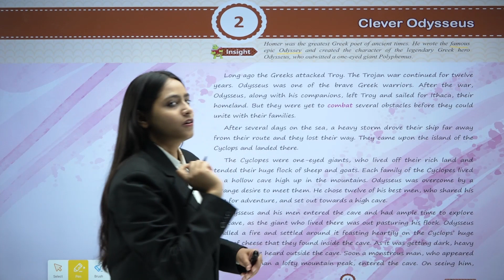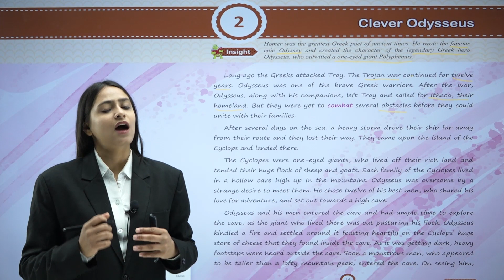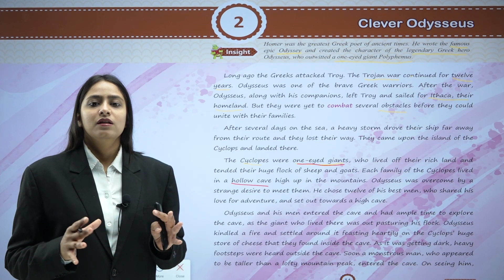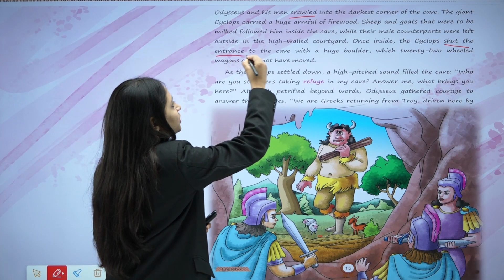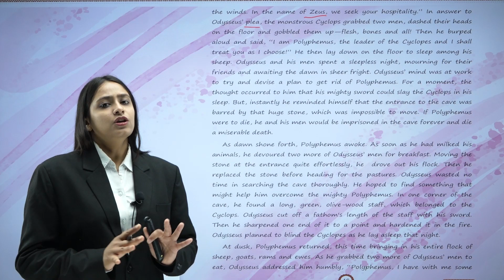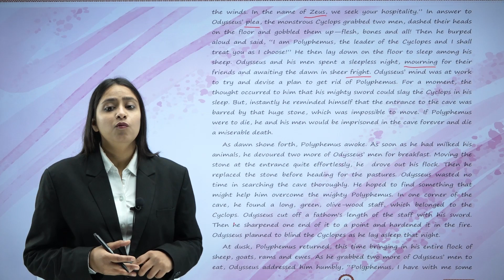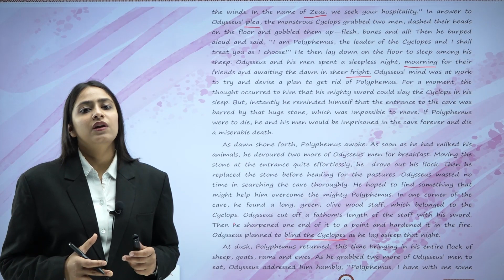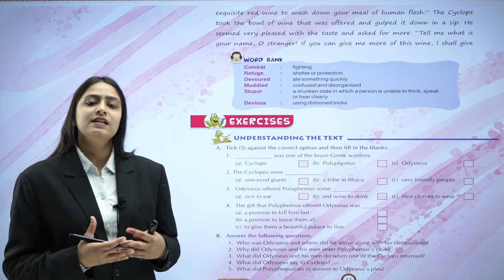(English) (Keen) Bluesparrow Topic-clever odysseus Chapter-2 Class-7